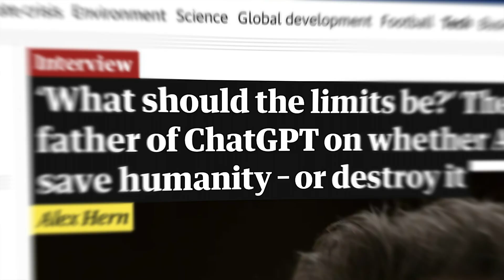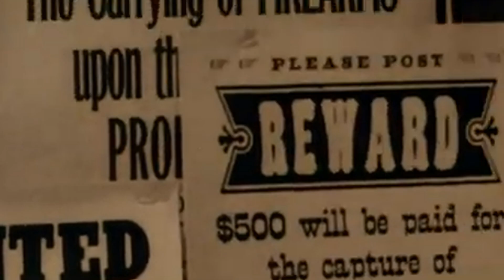AI & Women Investors: How OpenAI Is Changing the Future of Money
Artificial intelligence is reshaping the financial world, and women investors are stepping into this new era with strength, curiosity, and strategy. Tools powered by OpenAI are opening doors that were once locked — offering clearer research, better forecasting, and data insights that help level the playing field for new and emerging investors.

Stock Soul explores how culture and technology intertwine, creating a new landscape where women can build wealth with intention and clarity. This is about more than AI — it’s about shifting power, rewriting financial narratives, and embracing the digital future with soul.

Music Video Produced and Edited by The Price Bandit (David L. Wadley)
Supervising Sound Editor, Motion Picture Editors Guild (MPEG), IATSE Local 700